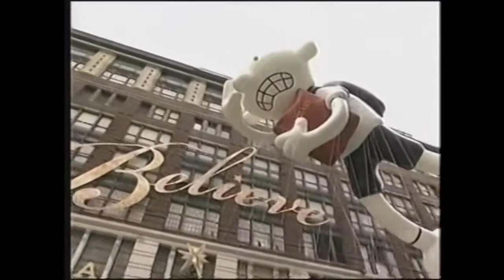The 84th Annual Macy's Thanksgiving Day Parade - Greg Heffley Balloon & Sponsors (VHS Rip)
Who is black & white and has a diary that is red all over? This wimpy guy in the sky, "Greg" Gregory Heffley.

Just wanted to upload something nostalgic from the early 2010s. Even the sponsors feel old, but I just uploaded this because I'm a fan of the 60s-mid 2010s.

This was not owned by me. An anonymous user posted this on the Internet Archive in 2021. The footage was not taken from Major League Pong Gods' heavily damaged copy, but rather a random home recording from an unknown NBC station.